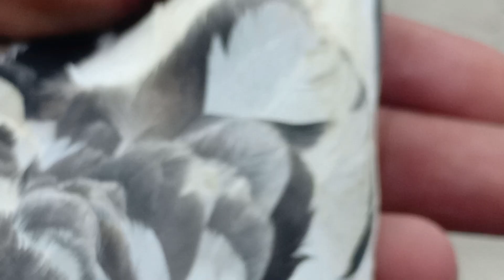Top Quality Teddy Breeder pair for sale in Faisalabad M. Usman (0313-7116003)